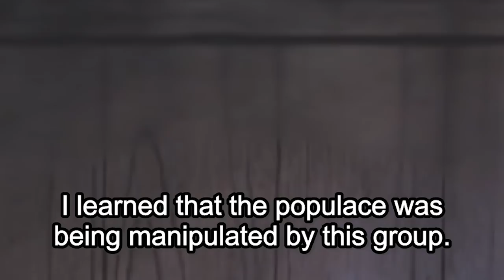IS THIS THE NEXT MAIN VILLAIN?!